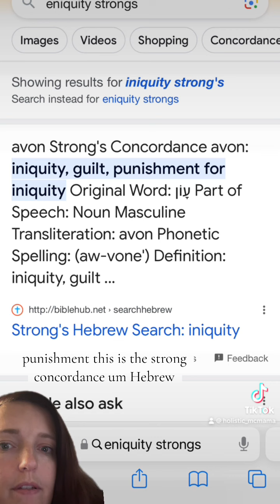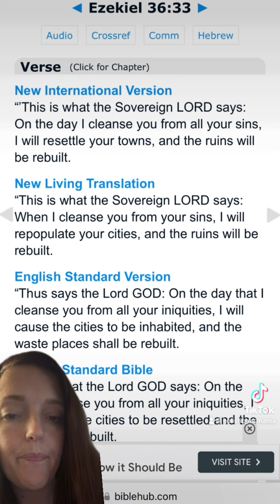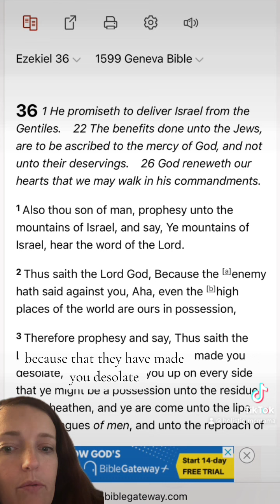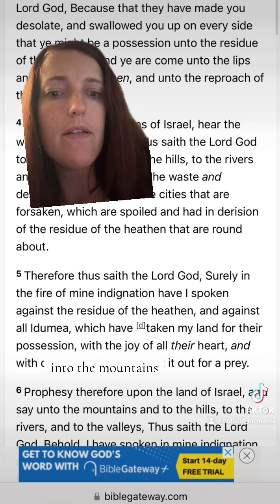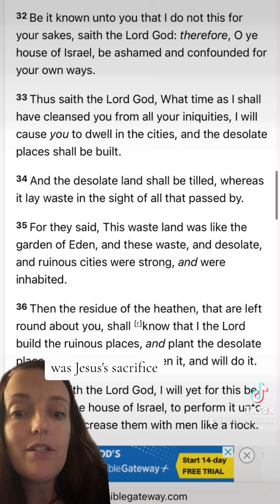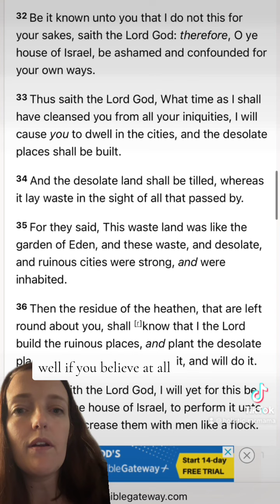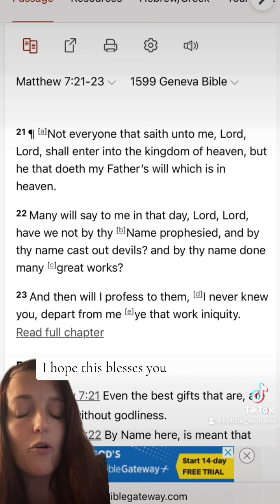A study on 9/15/23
I hope this blesses you today! Thank the Lord, by His Glorious sacrifice we have been set free from the curse of the law & works! We are given His Spirit to guide us in love and grace, what a beautiful blessing it is to know Jesus Christ and walk in His Spirit!